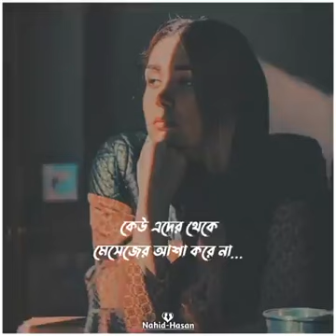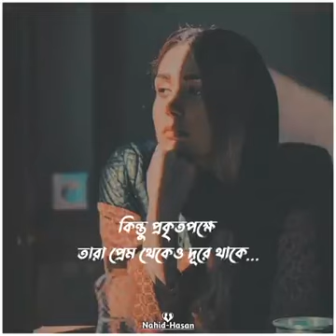vairal video sadstatus 🤔🤔🤔🤔🙄🙄🙄